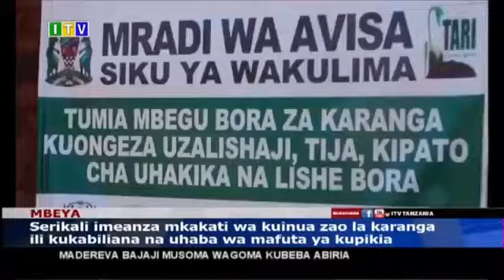TTARI NALIENDELE WAENDELEA KUWASAIDIA WAKULIMA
TARI TV TARI HQ